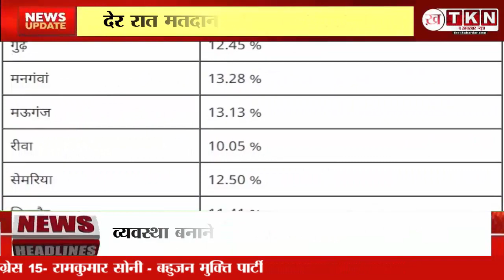रीवा में अब तक 12.25% मतदान दर्ज:रीवा सीट पर सबसे कम तो मऊगंज में सबसे अधिक मतदान हुआ